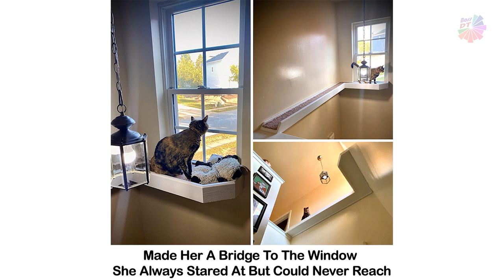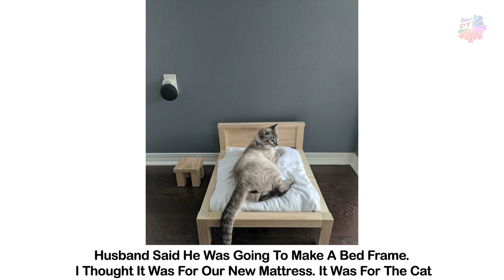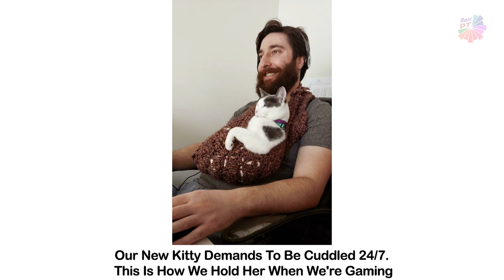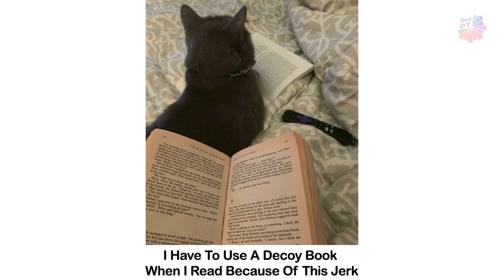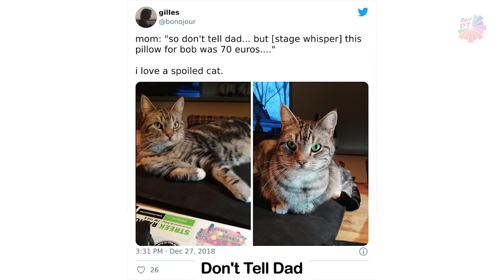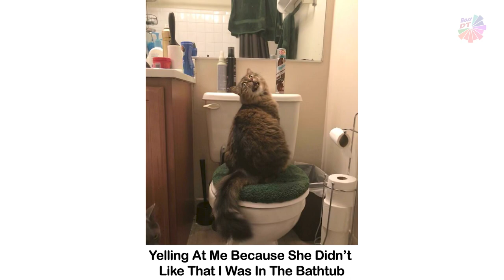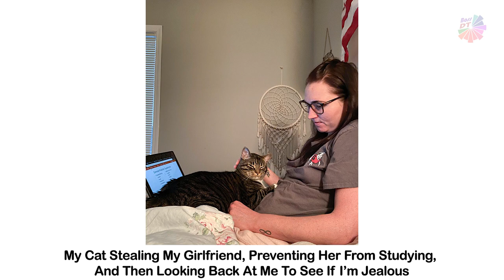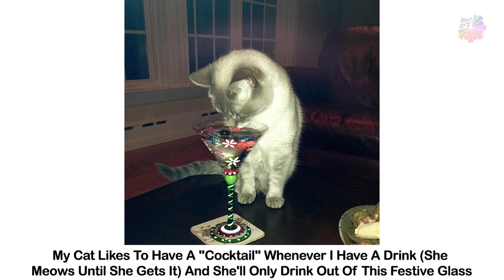Spoiled Cats That Probably Live Better Than You